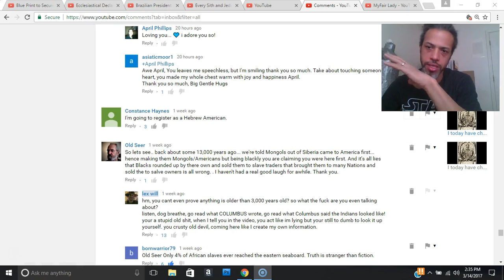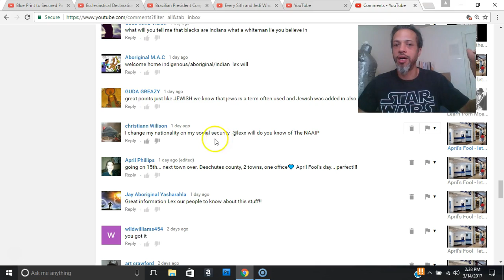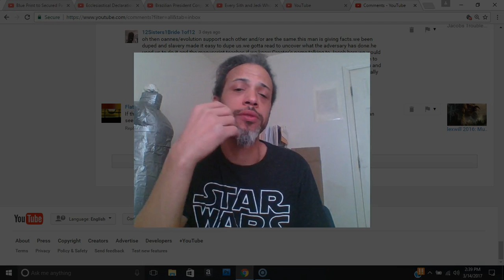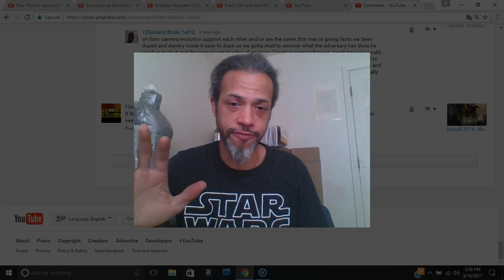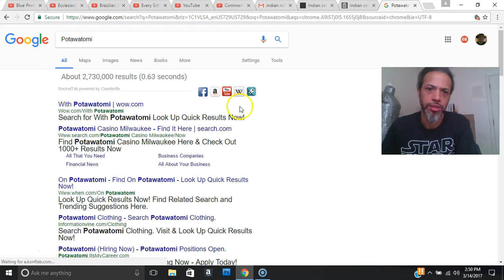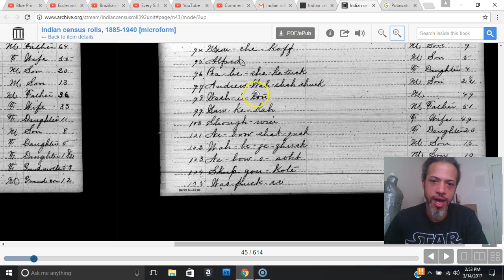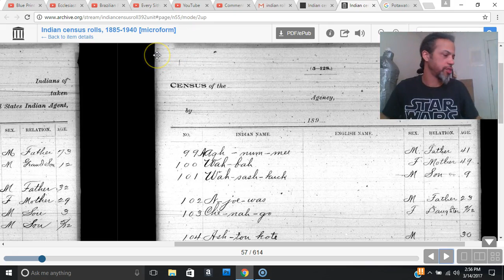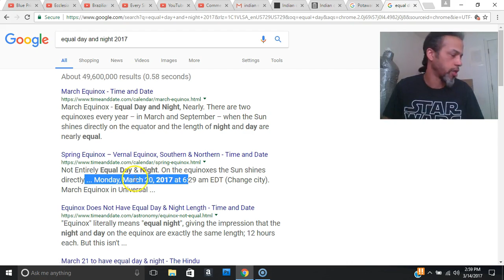Making fake accounts to attack long time supporters